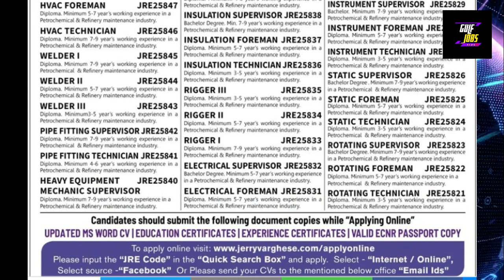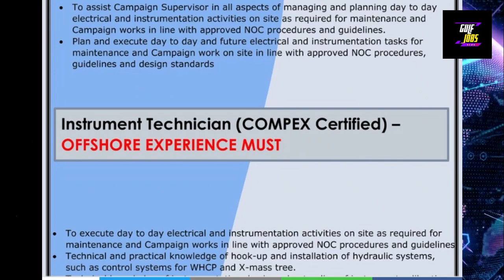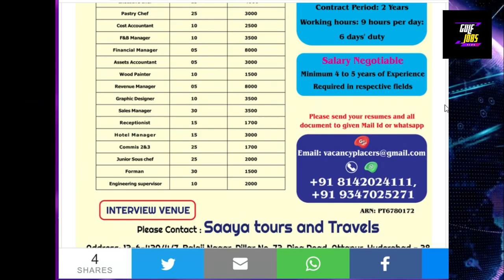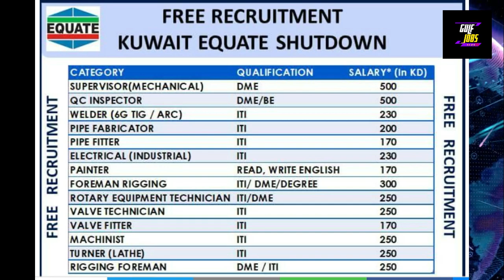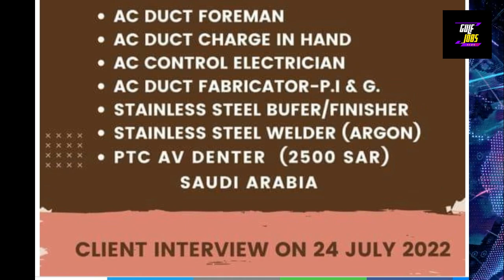Gulf Jobs Vacancy 2022 | Dubai Jobs Vacancy 2022| Saudi Arabia Jobs Vacancy 2022 |Gulf Jobs News24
GULF JOBS VIDEO TOPICS
gulf jobs news24,
dubai job,dubai jobs 2022,dubai jobs vacancy